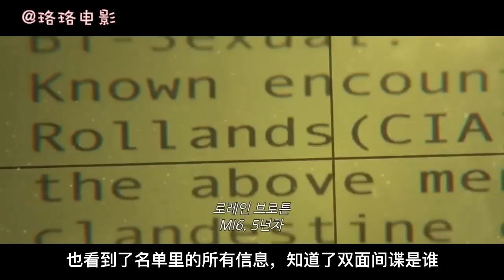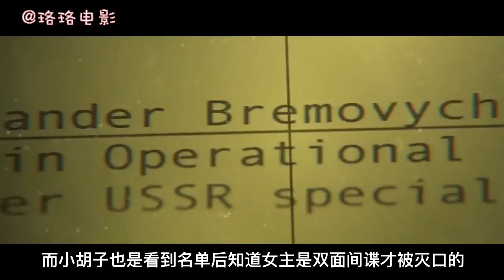【珞珞】特工悬疑电影，不只有颜值和打戏，剧情也非常烧脑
《极寒之城》是由美国焦点电影公司出品的动作惊悚片，由大卫·雷奇执导，查理兹·塞隆、詹姆斯·麦卡沃伊、约翰·古德曼、索菲亚·宝特拉联合主演。
根据安东尼·约翰斯顿的同名小说改编，讲述了英国特工洛林·布劳顿，她要找回一份从德国带回来的间谍名单，并与和她有着相同目标的杀手展开较量的故事。